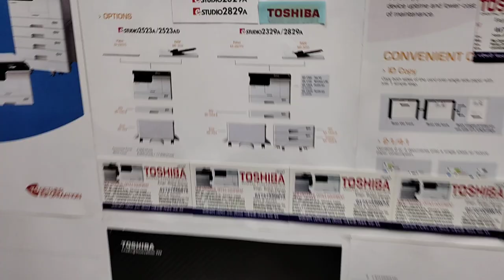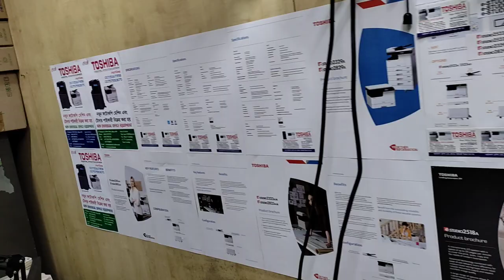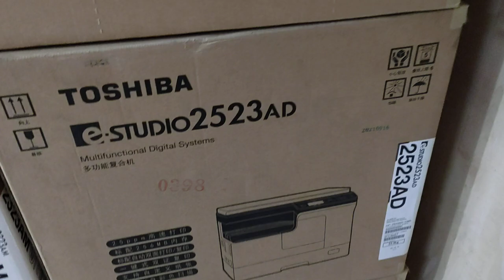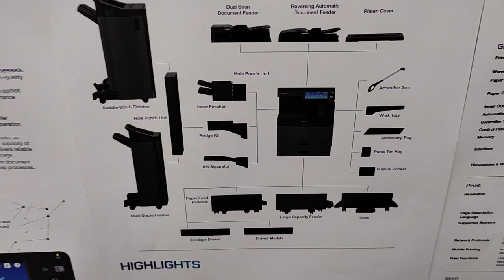scanner lamp problem 2523AD c260,c270 price in Bangladesh wholesale office 01757550875